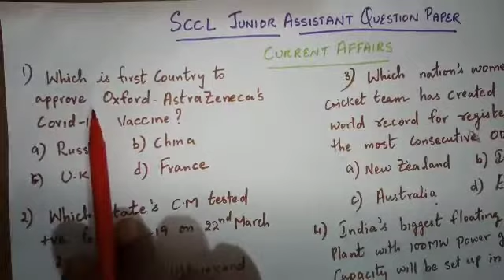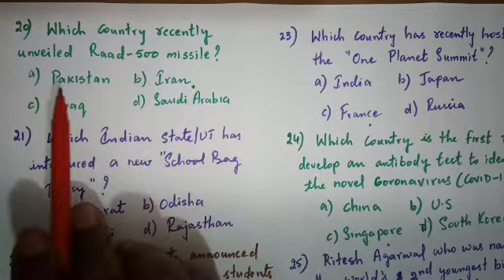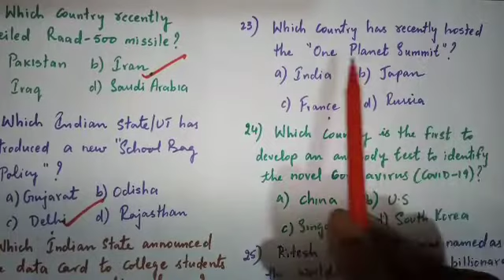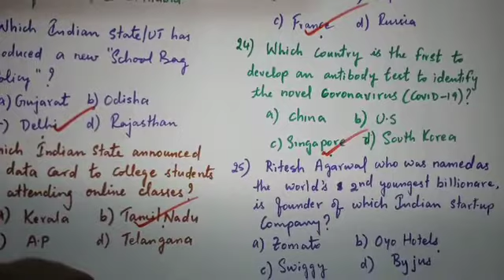Singareni Collieries Junior Assistant Question Paper explained - Current Affairs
junior assistant previous questions sccl junior assistant previous paper
sccl junior assistant general knowledge bits current affairs bits for sccl
gk bits for sccl junior assistant
upcoming sccl junior assistant details